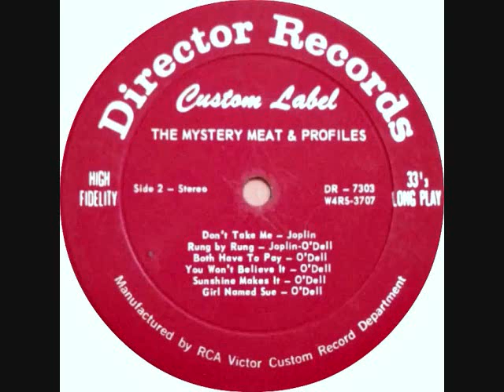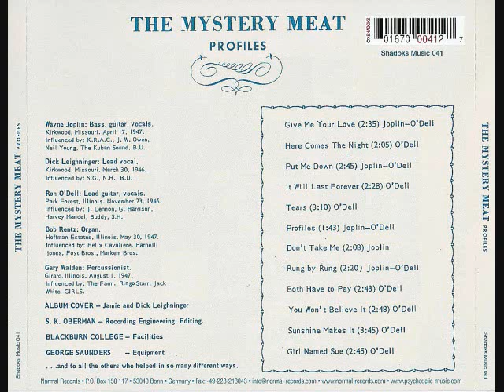The Mystery Meat - Rung by rung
The Mystery Meat record was privately pressed by five Illinois college students in 1968. Only around twenty five copies, each now fetching upwards of $6K, were made. The extreme rarity, combined with the provocative cover art and the visceral sounds underneath it all have made
it a garage LP of legends!

Legendary lost albums are not loved for their rarity alone. The Mystery Meat has a primitive sound
as any dirty garage recording and then some, but the quality of the songs shine through as early as
your first listen and maintain Profiles’ unique longevity.  Soft spoken, innocent vocals and sensitive
lyrics contrast frightening drums recorded, it would seem, under a blanket. The muffled rhythm
section is really distinct, recorded in the cavernous basement of a school building at Blackburn
College, rounded on the high end with fierce Farfisa organ and trebly electric rhythm guitar.

It’s not all about loud scary beat rock, but good, strong songwriting, courtesy of Wayne Joplin,
and a tender angle. “Both Have To Pay” and “You Won’t Believe It” stick out for their melancholy
sound; the melodies alone seem to convey a love lost. Lead singer Dick Leighninger clearly knew
how to put emotion into his vocal, and I can just picture the girl in his mind during these makeshift
sessions.  “Don’t Take Me” is an exceptionally bizarre ode to death, “Sunshine Makes It” is a
swirling and slightly experimental piece. The rest make up an album of tunes so great any listener
should be surprised. . . All originals.